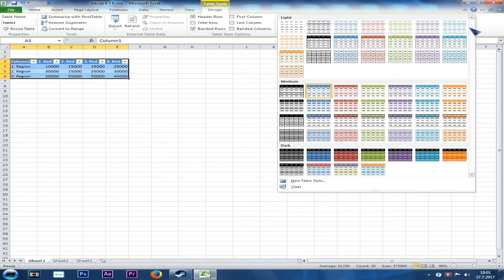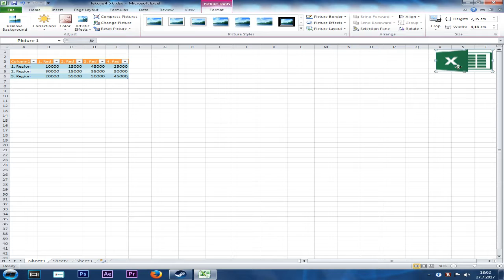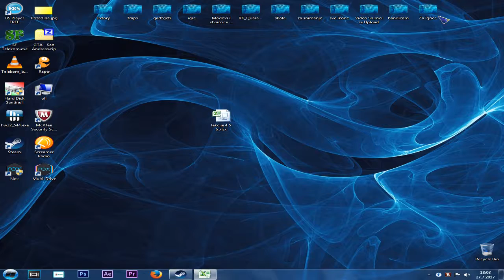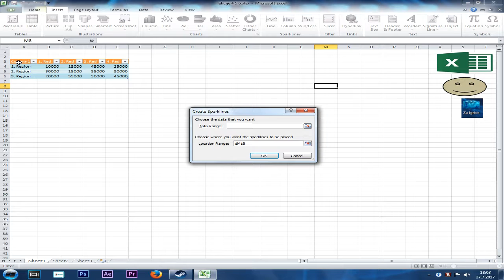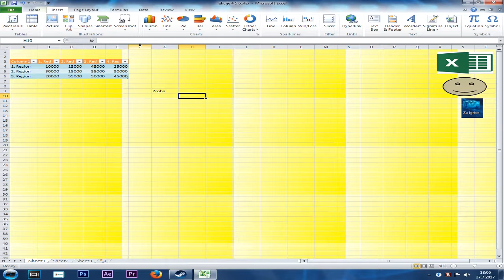Excel | Lekcije 4,5,6